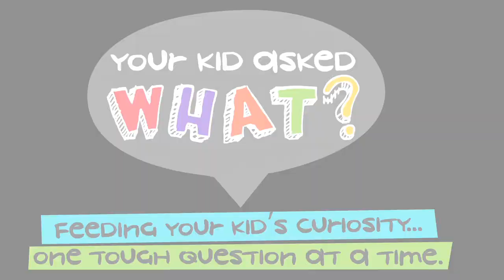How Big Was a T-Rex? - Your Kid Asked What?!? - Episode 7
How big was a Tyrannosaurus Rex? How does it compare to the animals we have on Earth today? In today's episode, we get to know how the T-Rex REALLY measures up!

Kids are always asking questions that parents have no idea how to answer. Our expert tackles the tough questions with a little creativity, a little humor and a lot of fact. We'll tackle a new question every Monday.